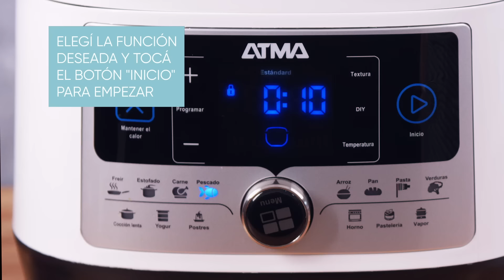ATMA - Olla a presión | ¿Cómo funciona?